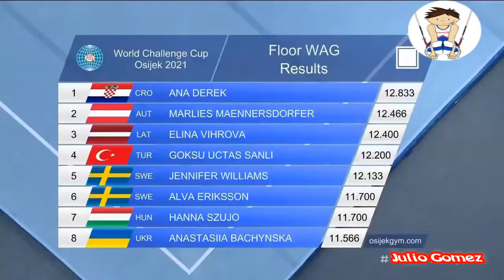Ana Đerek CRO FX EF @ World Cup Osijek 2021